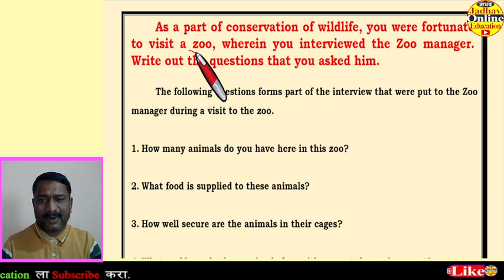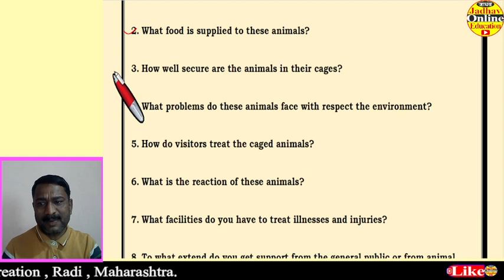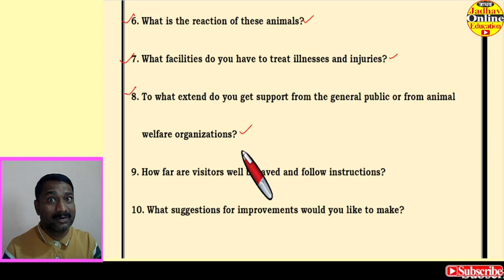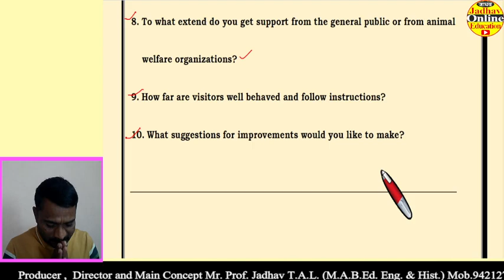HSC English Writing Skill Interview Questions For Zoo Manager | इयत्ता बारावी इंग्रजी मुलाखत प्रश्न